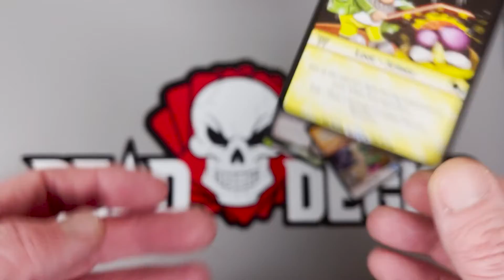Where is the Rare in a Booster Pack of Munchkin Fashion Furious?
Ongoing series where we show where the rare is in packs/starter decks we open to (hopefully) be easily found on search engines.